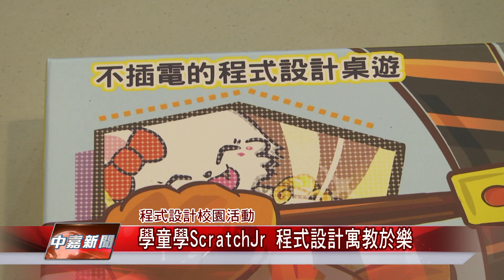1080529【中嘉新聞】學童學ScratchJr 程式設計寓教於樂